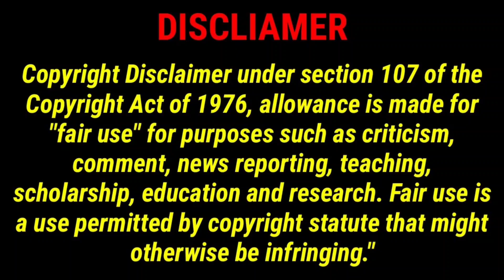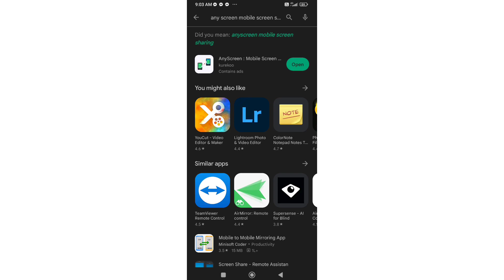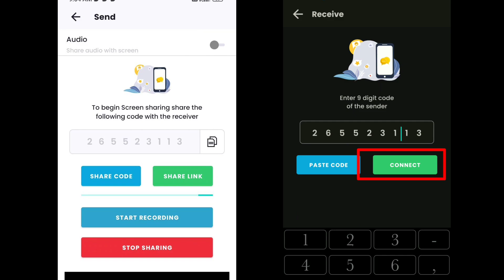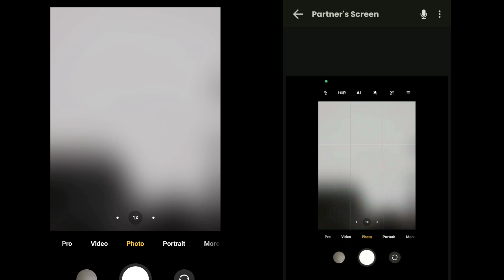How To Shoot Facecam In Mobile Back(Rear)Camera||Mobile Ke Back Camera Se Facecam Shoot Kaise Karen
PURPOSE only.

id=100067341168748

ajoydey25